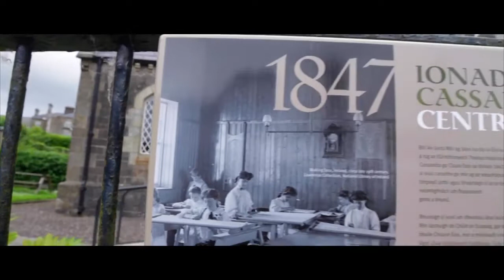Relaxing in the Clones Erne East Blackwater Region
Relax, unwind and explore in the Clones Erne East Blackwater Region.

The Clones Erne East Blackwater (CEEB) project is a cross border project lead by Monaghan County Council and comprising of Fermanagh District Council, Clones Town Council, Blackwater Regional Partnership and Clones Development Society. A total of €1.6 million will be allocated to various project elements throughout Counties Monaghan and Fermanagh.

The project is part-financed by the European Unions' Regional Development Fund through the INTERREG IVA Cross-border Programme and is managed by the Special EU Programmes Body.